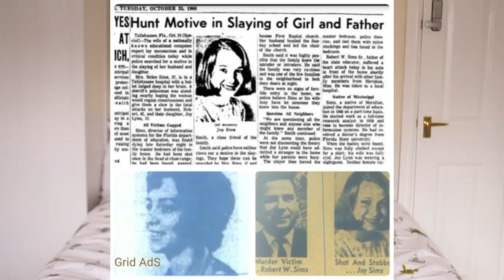UNSOLVED TRIPLE MURDER | DEATHS OF THE SIMS FAMILY | Caitlin Rose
A discussion of the murders of the Sims family.

xoxo Caitlin

What I am wearing:
top & overalls - forever 21
lipgloss - soap & glory ‘bare enough’

FAQ:
What do you study? I'm studying Psychology at keele university.

xoxo